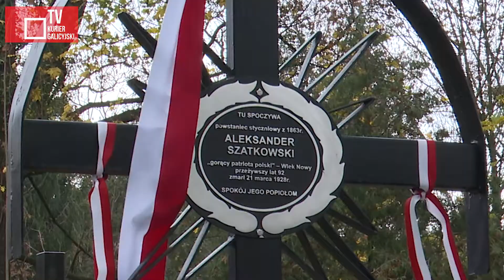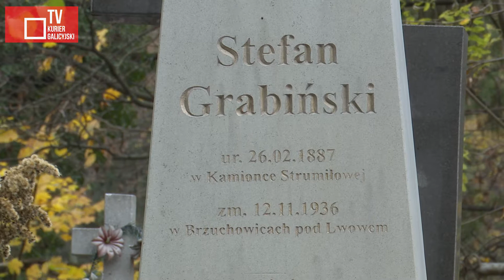Odnowione kolejne nagrobki na Cmentarzu Janowskim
Dzięki staraniom Towarzystwa Miłośników Dziedzictwa Kultury Polskiej „Zabytek” i wsparciu Konsulatu Generalnego RP we Lwowie w tym roku na Cmentarzu Janowskim odnowione zostały pomniki na grobach ks. Karola Jastrzębskiego i powstańca styczniowego Aleksandra Szatkowskiego. W Dniu Zadusznym, 2 listopada odnowione pomniki poświęcił abp Mieczysław Mokrzycki, metropolita lwowski.

reporterka – Karina Wysoczańska
zdjęcia i montaż – Aleksander Kuśnierz
2022 Kurier Galicyjski TV